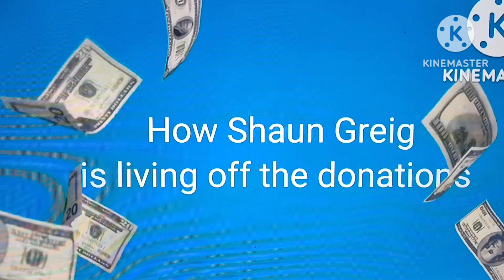Shaun Greig the Bruce of Scotland